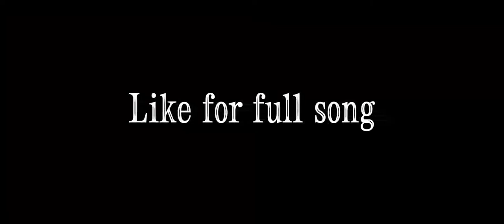Into the Pit ‣ FAZBEAR FRIGHTS SONGBOOK 1) Short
Like for full song!